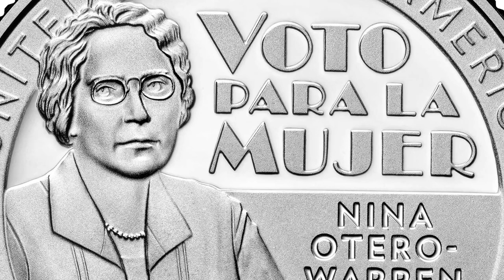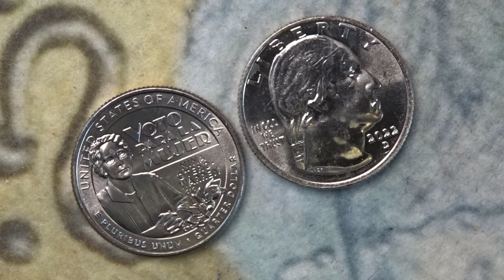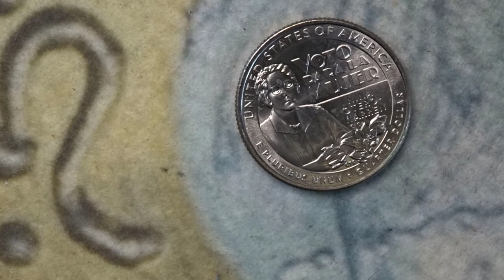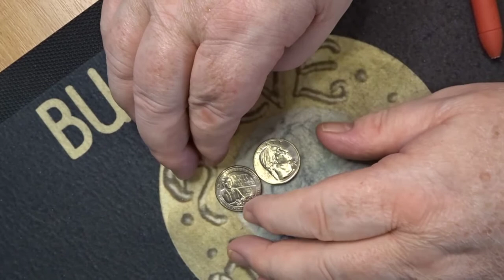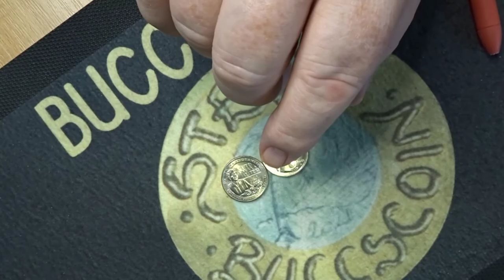Video 559 - USA 25c Nina Otero - Warren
This video is a review of coin(s) from USA quarter Nina Otero-Warren

Music from Camtasia – “Gears of steel” at end of video
- “horizon bound” at beginning of video

Steve